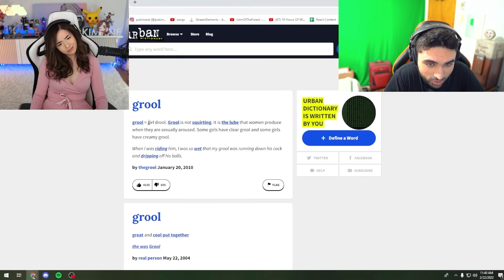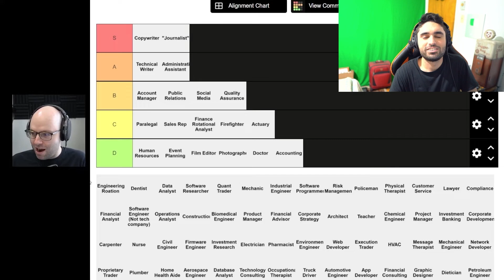TRY NOT TO LAUGH Memes... 😂 - Twitch Fails Funny Moments | You Laugh You Lose Dank Memes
This is my reaction series of Twitch fails, asmr, funny TikTok videos & meme compilation. These videos include Reddit videos, Twitch videos, YouTube videos and Tik Tok videos of funny fails and memes. I will be reacting to funny Twitch moments & funny fails where streamers are doing stupid things during Twitch clips.